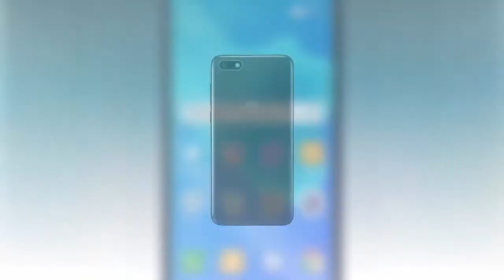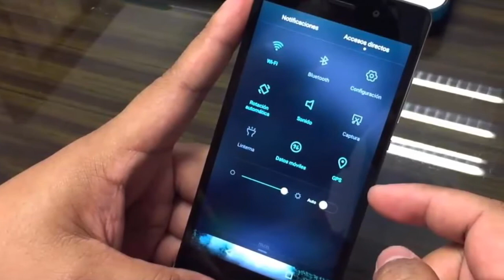Huawei Y5 Prime 2018 Leaks Official, Camera, Momory, Infinity Display and More.. !!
New Huawei Y5 Prime 2018 Leaks Official, Camera, Momory, Infinity Display and More.. !!

The Huawei Y5 Prime (2018) just lately popped up on Huawei's official website, which advises the smartphone might go on sale in the near future. Specs-wise, the smartphone is little or nothing to brag about, but since long as the price is correct, it shouldn't matter much. Huawei Y5 Prime Camera

TOP 5 Best Xiaomi Smartphone In 2018

1. Xiaomi Mi - Backed Black Shark 4G ;
2. Xiaomi Mi Mix 2S /
4. Xiaomi Mi 6X - BLACK /
5. XIAOMI Mi A1 4G Phablet /

🔴 READY PLAY FUN Special Promo!